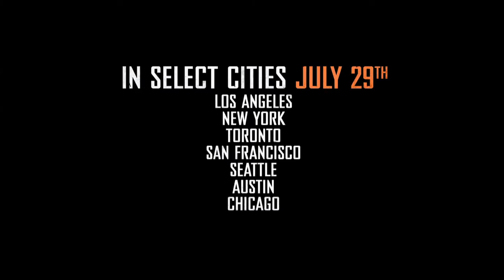Attack the Block 2011 Trailer HD | John Boyega | Jodie Whittaker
Attack the Block 2011

A teen gang in South London defend their block from an alien invasion.

Director: Joe Cornish
Writer: Joe Cornish
Stars: John Boyega, Jodie Whittaker, Alex Esmail